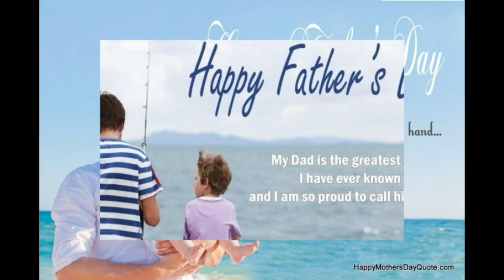Happy Fathers day 2019 WhatsApp Status Video Wishes greetings quotes images New latest status video